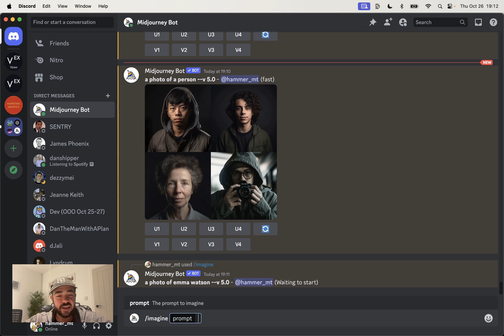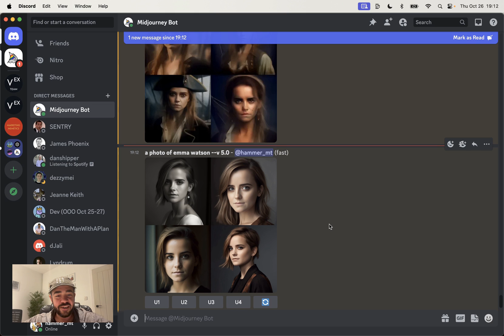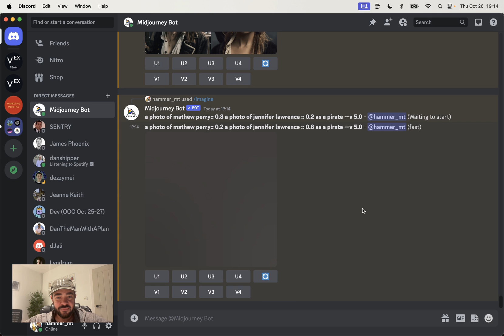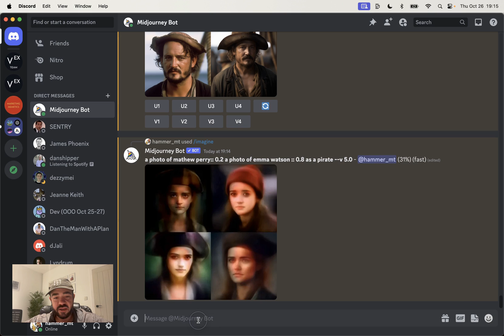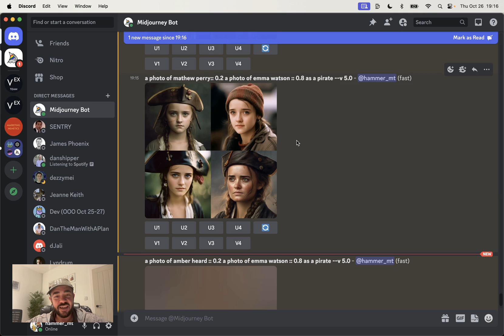How to Create Realistic AI Models with Celebrity Blending Technique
Unlock the secret to creating realistic, Hollywood-esque AI models.

Ever wondered how some AI-generated images look vaguely familiar yet unique? Discover a method that blends the features of well-known celebrities to craft new, attractive personas without violating image rights.

Master this technique to produce stunning, non-attributable AI-generated faces that can be used freely in your projects.